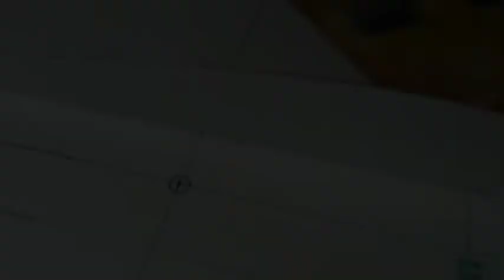aile delta deltapron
premier vol de mon aile en depron DELTAPRON